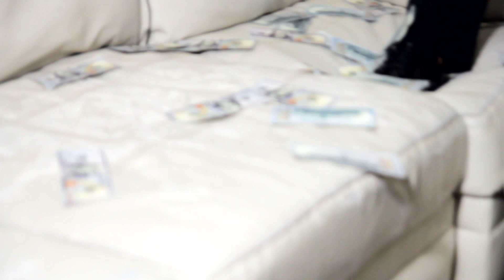Swagg Dinero | Hunnits | Shot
Directed By Robert Smith For Big Homie Films
Long Live Jo Jo Out now
Follow Swagg Dinero On Twitter @SwaggDinero
Follow Swagg Dinero On Instagram @Nerobanz